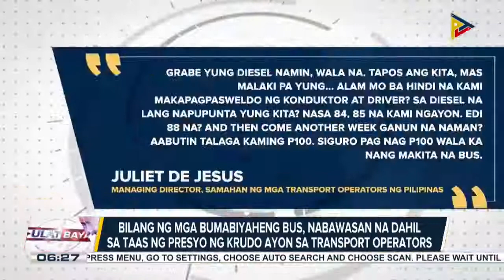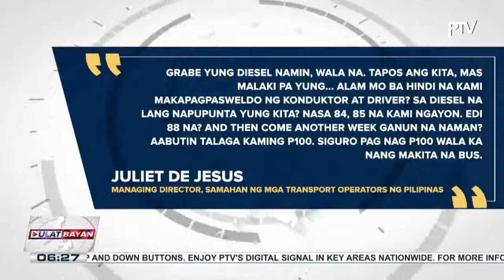Bilang ng mga bumabiyaheng bus, nabawasan dahil sa taas ng presyo ng krudo ayon sa transport...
Bilang ng mga bumabiyaheng bus, nabawasan dahil sa taas ng presyo ng krudo ayon sa transport operators; MMDA, nagbigay ng libreng sakay para sa mga pasahero sa Commonwealth Ave.